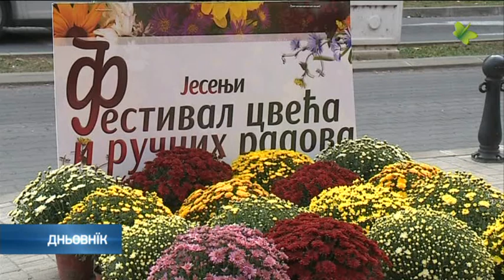У Кули бул Фестивал квеца/Festival kveca u Kuli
Нєшка заварти Єшеньски фестивал квеца и ручней роботи котри тирвал у центру Кули два днї.